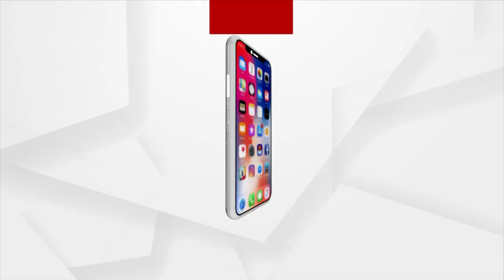Watch the Evening Dibya Alati (ଦିବ୍ୟ ଆଳତୀ) of Maa Bana Durga (ମା' ବନ ଦୁର୍ଗାଙ୍କ) from Rangamatia